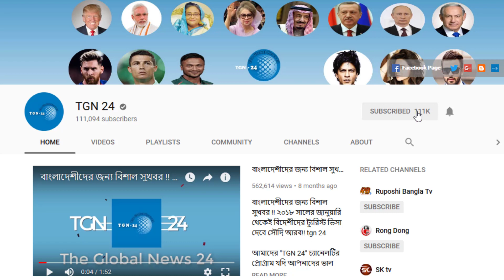সৌদি প্রবাসীদের জন্য একটি বড় অফার। বিমান বাংলাদেশের টিকেটে ১০ শতাংশ ডিসকাউন্ট দেওয়া হচ্ছে।